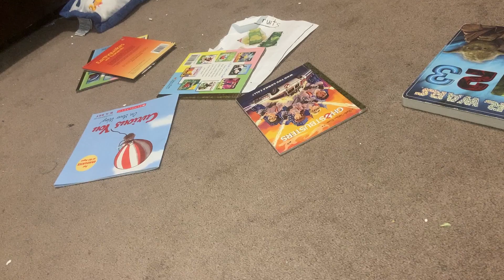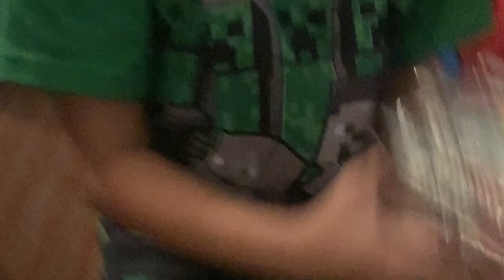COOLKINDKIDS save the world in PART 2 - ROOM INVASION!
Princess Winter does not believe it, but aliens from another galaxy invade Izweird and MiniCap's room after the Explorer agent codenamed "Baby Yoda". Can the CoolKindKids save the world... and the galaxy?